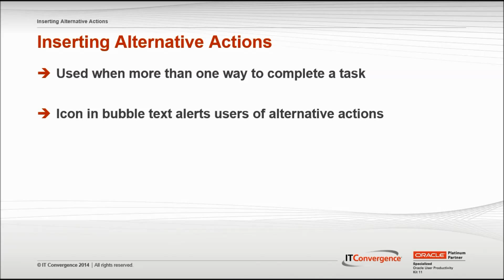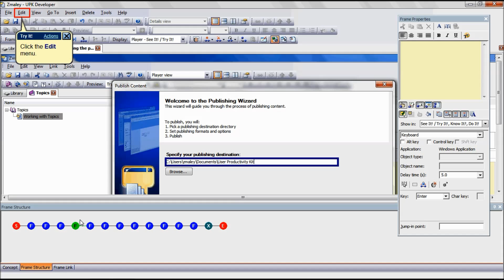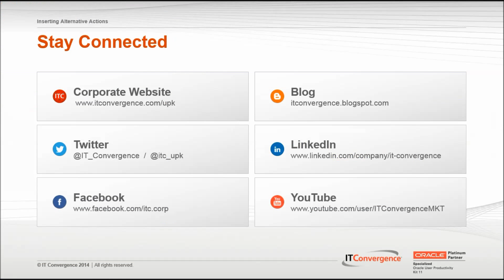How to Insert Alternative Actions in UPK Developer - UPK Tutorials - UPK Videos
- This UPK Video is about How to Insert Alternative Actions in Oracle UPK Developer . This UPK video is part of Oracle User Productivity Kit (UPK) Video Tutorial Series from IT Convergence.

Here is the transcript of this tutorial:
Hello and welcome to the IT convergence's User Productivity Kit tutorial series. This is the demonstration of how to insert an alternative action while using the Oracle UPK developer.

Often there's more than one way to accomplish a given task. For instance to save in Microsoft Word document you can click on the File menu in the taskbar and then click Save. Or you can click the Save icon in the toolbar or you can just type control as.  All three actions to save the document and there's no one correct way.

Alternative actions allow you to document the multiple ways to perform task and icon will appear in the bubble text that alerts the user when there is no alternative way of performing their task. First start by opening an existing topic, select the frame where you want to insert an alternative action, click on Insert and then select alternative action from the drop down list.

After creating an alternative action UPK developer will minimize and a recorder will appear. Ensure that you are on the same step of the process and press print screen to begin recording. Perform the alternative action to complete this step the recorder will capture the action and automatically close and then UPL developer will reopen.

No. Alternative actions will only record one action. If you want to record multiple steps, insert alternative path the frame for the alternative action will not display a number of actions available. This will appears a fraction above the frame. To toggle between the actions, select the frame and press all down or press all up.

No, only the default action will display in the see it mode. If you decide that you want to the end user to view the alternative action instead of the primary action you can set the new default action to do so. Ensure you are on the frame containing the alternative action click on the Edit menu and select Set as default.

To delete not alternative action press the Delete button from the toolbar and choose the Delete action. Click Yes thus it confirm the deletion. No, you cannot delete both actions you must leave at least one action item. If you decide that you do not like either action, you can either edit the action area or you can delete the entire and re-record the action.

This concludes our tutorial on how to insert an alternative action in the Oracle UPK developer. On behalf of IT Convergence, I would like to thank you for your time and invite you to join the IT Convergence YouTube channel where you can learn more about the User Productivity Kit features and functions. Thank you!